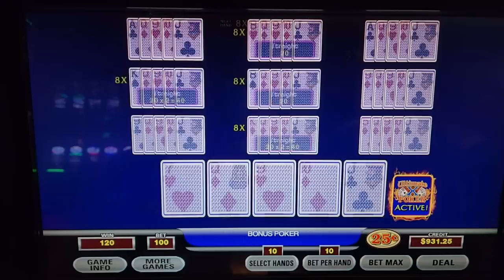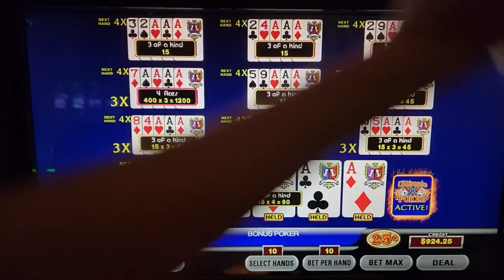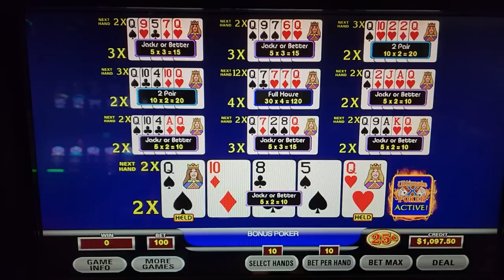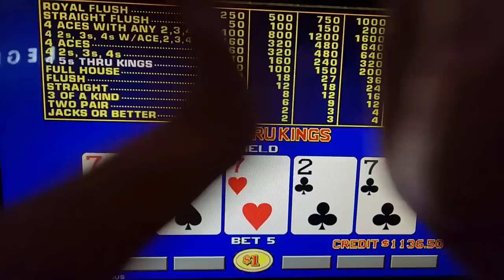We Hit 4 Aces With a Multiplier AGAIN!! Video Poker Adventures 103 • The Jackpot Gents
Note: Win/loss at end was off by $1,000 it is fixed moving forward